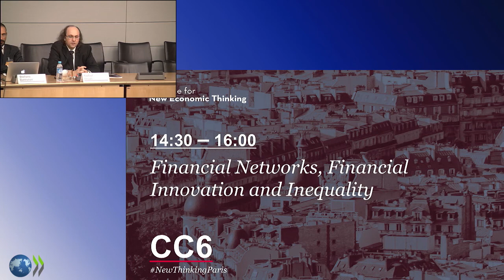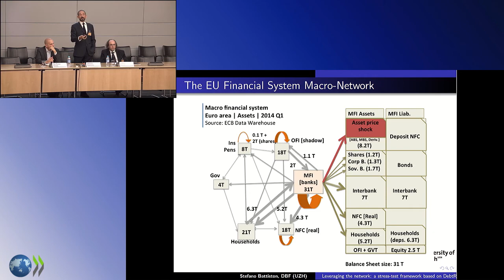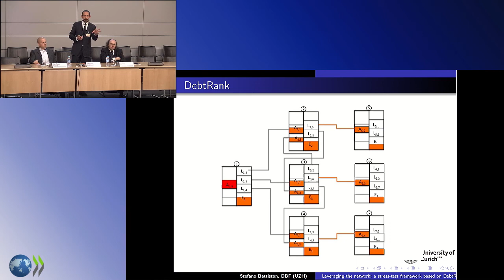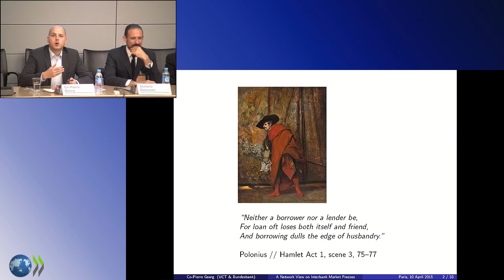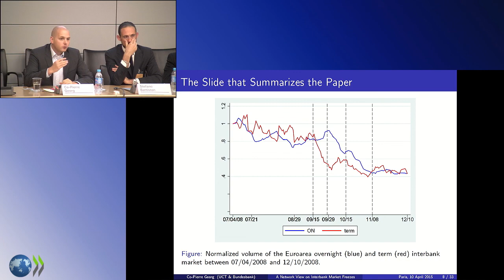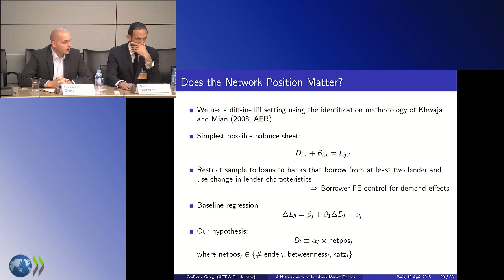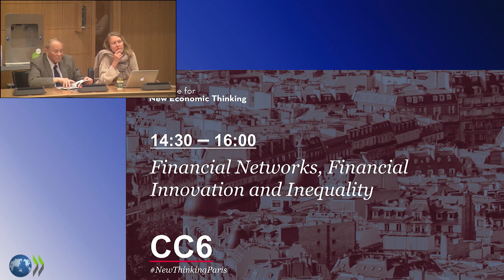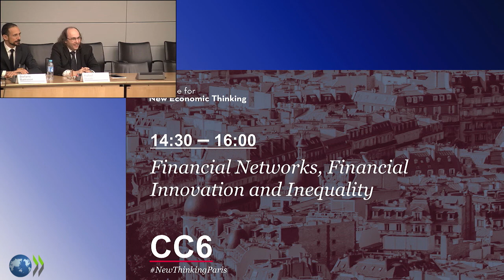Financial Networks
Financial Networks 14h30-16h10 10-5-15